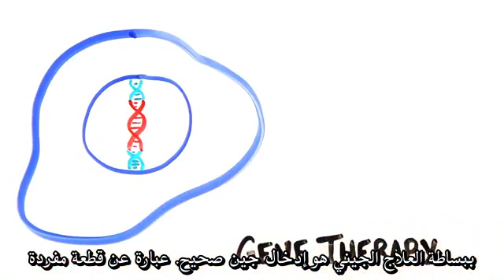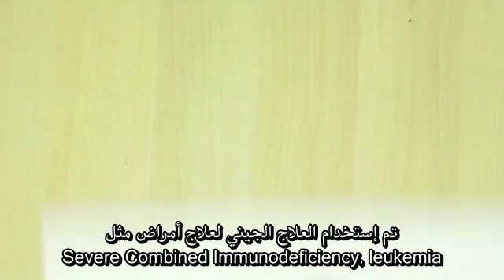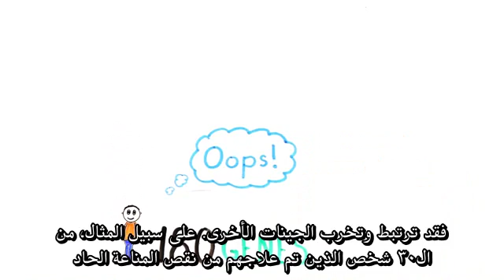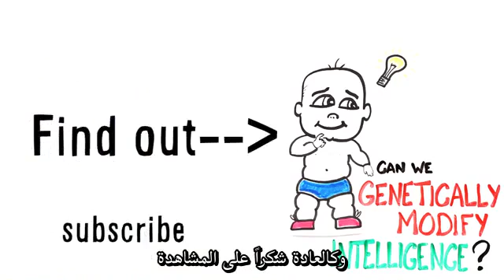هل يمكنك تحسين نفسك جينياً؟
في هذا الفديو من قناة vsauce3 يتم التحدث عن امكانية تعديل الجينات الوراثية الخاصة بالبشر من اجل تحسين قدراتهم المختلفة والتقدم والتطور في هذا المجال والتجارب الناجحة التي تم اجرائها على كائنات اخرى
ترجمـــة
يمكنكم دائماً متابعة الفديوات والمقالات المترجمة على صفحتنا في الفيس بوك